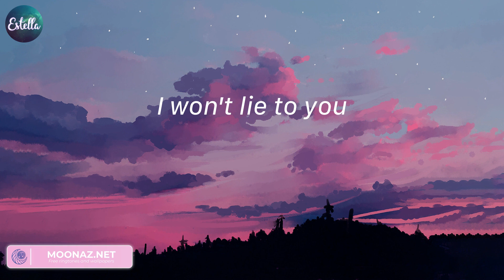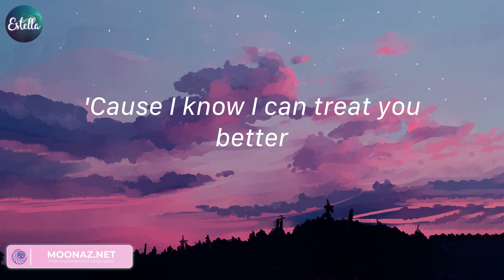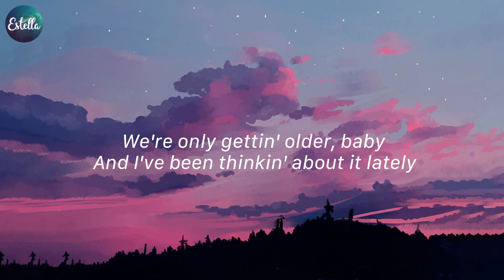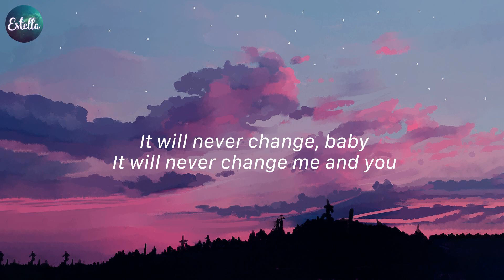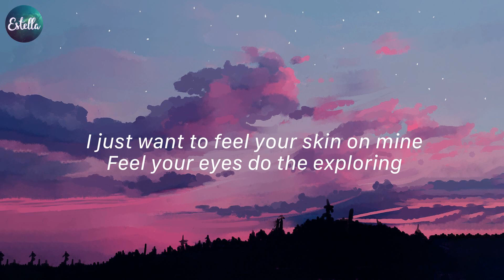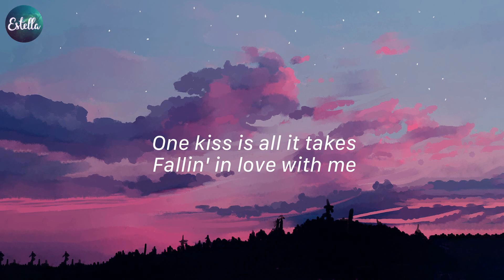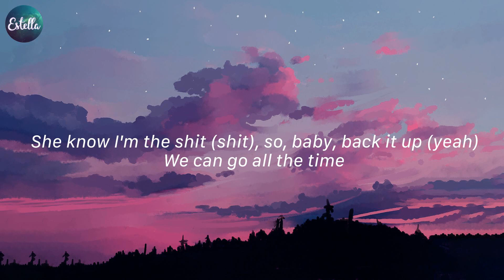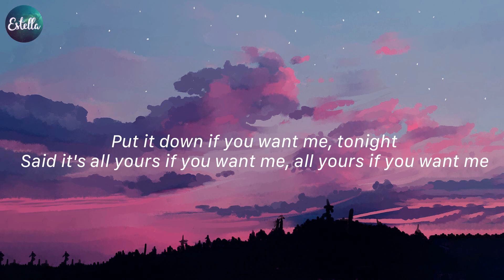Treat You Better - Shawn Mendes, Night Changes - One Direction,... (Lyrics)